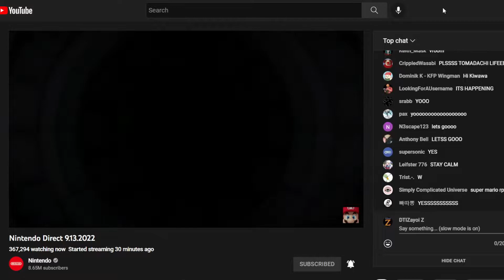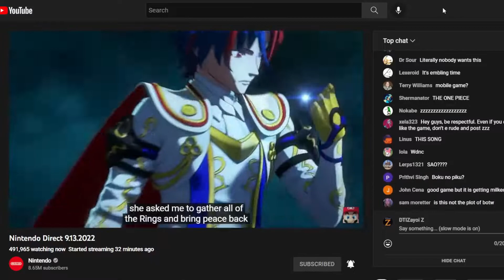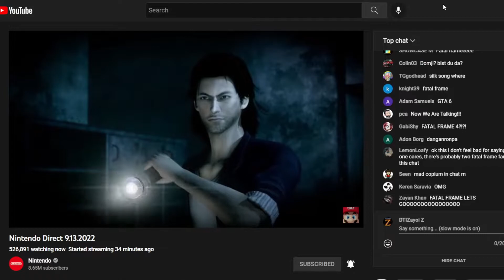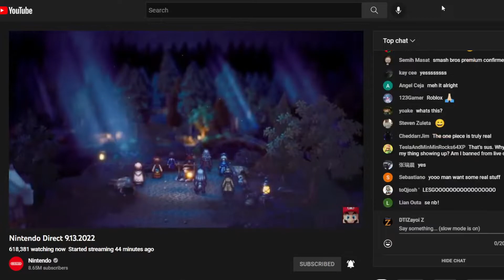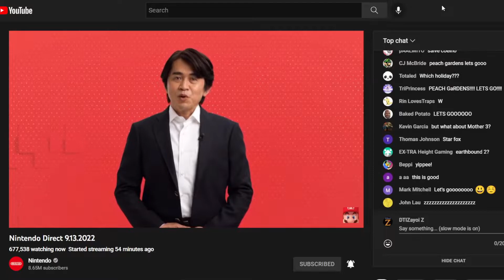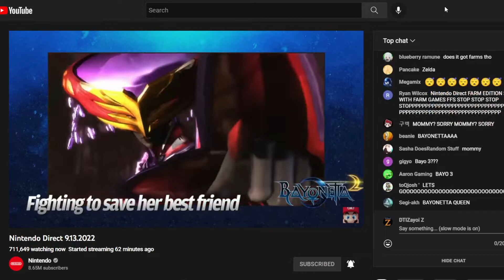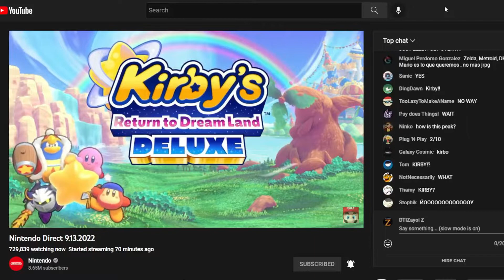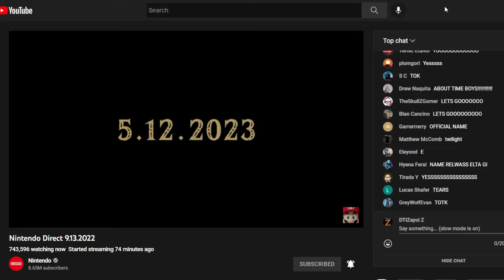DTIZayoi Z Reacts - Nintendo Direct 9.13.2022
I ain't gonna lie, this was actually a pretty good direct, got everyones favourite part the legend of zelda tears of the kingdom.